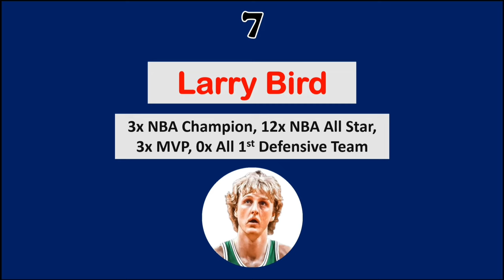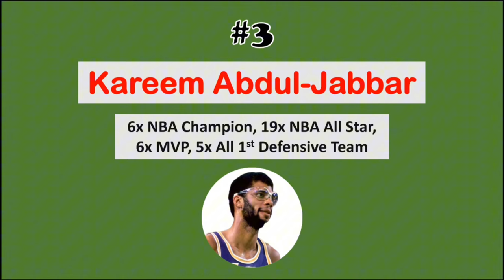Top 10 Best NBA Players Ever 🏀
Who are the Top 10 Best NBA Players to ever play the game of basketball?
From Michael Jordan to LeBron James, we'll discuss the Top 10 Best NBA Players to Ever play the game of basketball.

In this video, we will take a look at the Top 10 Best NBA Players Ever 2024. These NBA players will be sure to excite and captivate audiences worldwide, and we think they'll be worth your time and attention! So be sure to grab a healthy snack and take a look at 'Top 10 Best NBA Players Ever 2024'.